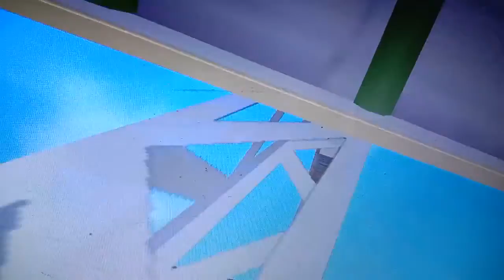Up Howrah - Bardhaman local emu train journey from Howrah to Dankuni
South Eastern Railways Version 6 by Pawan Raj Msts game play